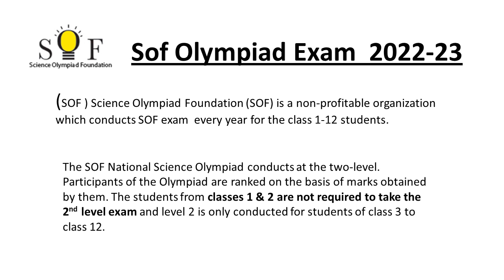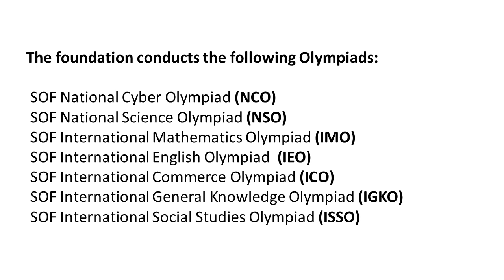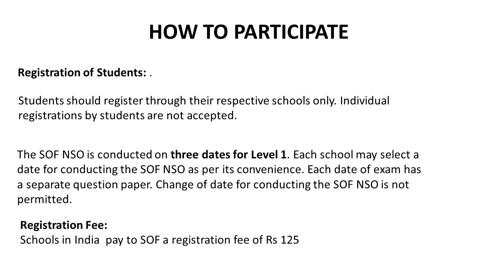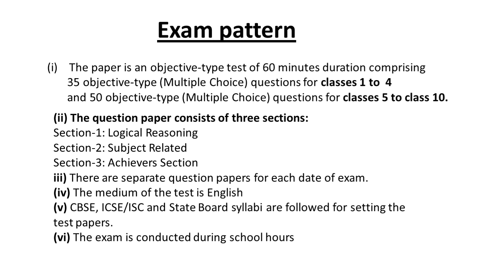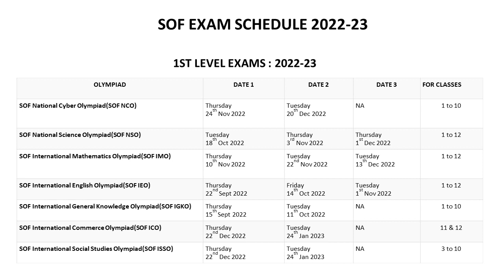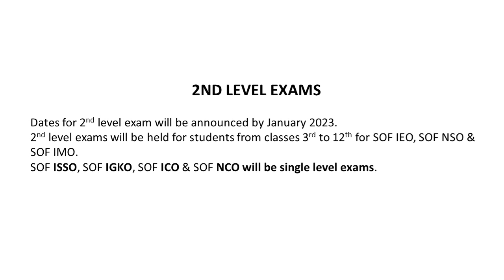SOF Olympiad Exam 2022-23/Sof Registration/Exam Pattern/Syllabus/Eligibility